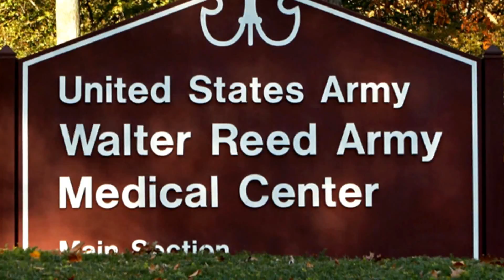Support Wounded Veterans with the Carrington Charitable Foundation